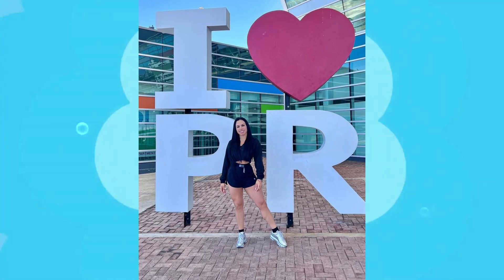TRAS DECLARACIONES DE ADAMARI LÓPEZ, LA NOVIA DE TONI ACOSTA NO SE CALLA NADA Y CONTESTA😱😱